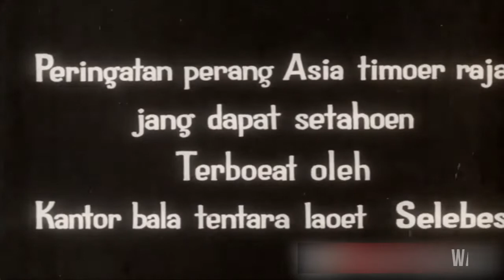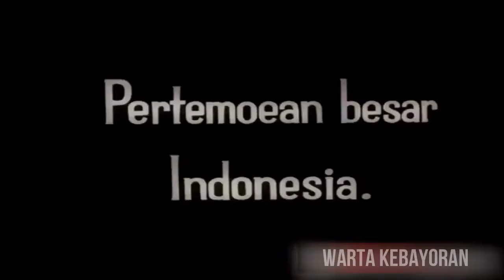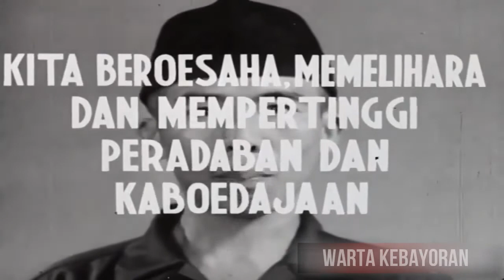Film Dok. Propaganda Jepang Tahun 1942 (Bagian ke 1)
Semboyan atau Gerakan 3A merupakan salah satu propaganda oleh Jepang untuk mendapatkan simpati dari rakyat Indonesia. Sejarah pendudukan militer Jepang atau Dai Nippon di Indonesia berlangsung sejak tahun 1942 hingga 1945.

Jepang menduduki wilayah Indonesia setelah Belanda menyerah tanpa syarat melalui Perjanjian Kalijati yang ditandatangani tanggal 8 Maret 1942 di Kalijati, Subang, Jawa Barat. Perundingan ini dilakukan lantaran kekalahan Belanda di Perang Asia Timur Raya atau Perang Dunia Kedua.

Selama menjajah Indonesia, pemerintahan militer Jepang melancarkan berbagai propaganda demi merebut simpati rakyat. Dai Nippon membutuhkan dukungan rakyat karena masih harus menghadapi Sekutu di Perang Dunia Kedua, sekaligus mengeruk sumber daya di Indonesia untuk membiayai perang.